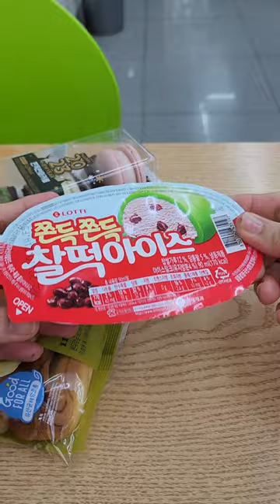Do you like mochi ice cream?(ft green 💚 food ONLY CHALLENGE )